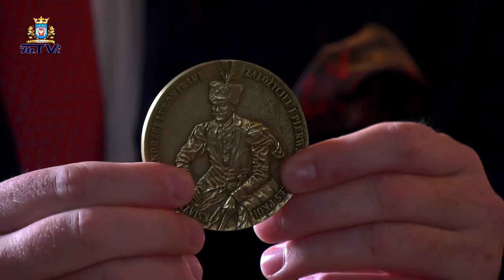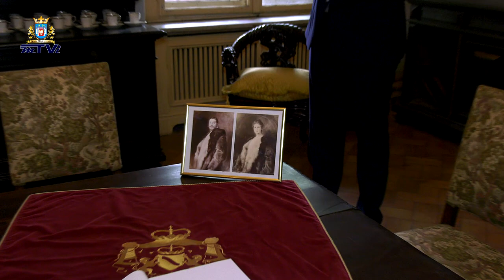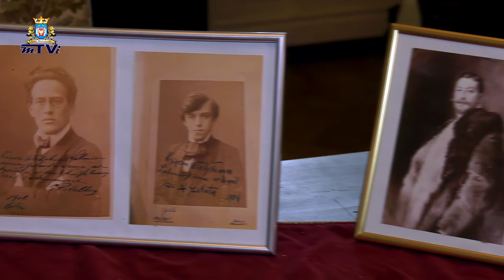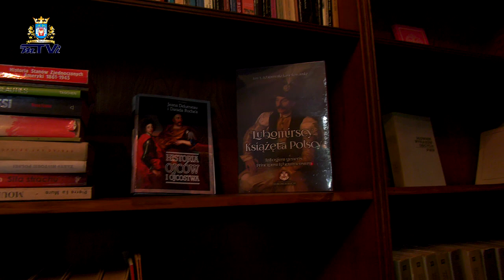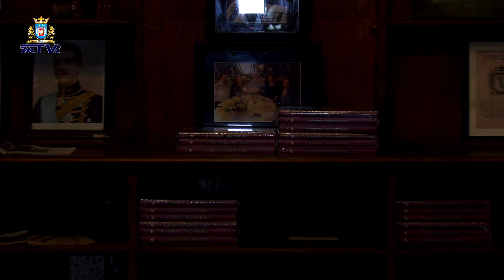BRIEFING PRASOWY W LUBNIEWICACH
24 czerwca 2020 r., w  Nowym Zamku, w Lubniewicach odbyła się konferencja prasowa z udziałem marszałek województwa lubuskiego Elżbiety Anny Polak, księcia Jana Lubomirskiego Lanckorońskiego, właściciela obiektu oraz burmistrza Lubniewic Radosława Sosnowskiego...